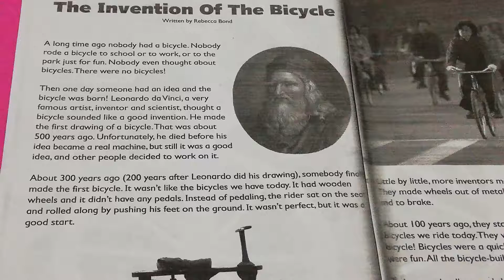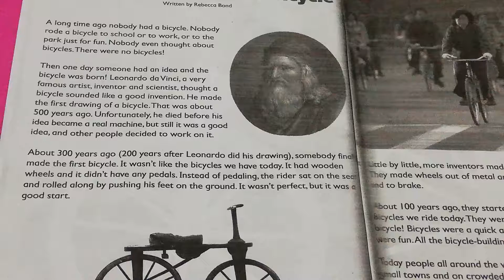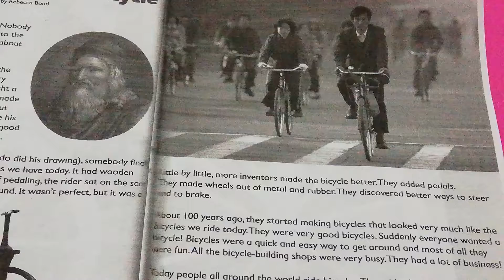2nd grade "The invention of the bicycle"